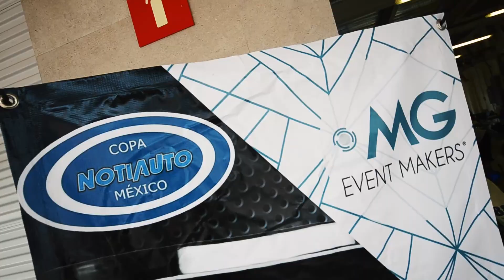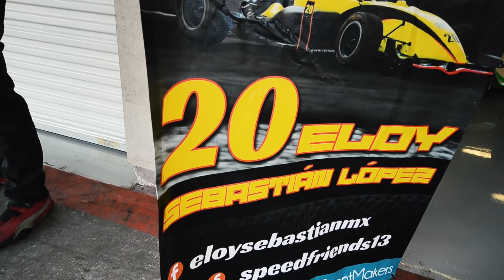Eloy Sebastian - Autodromo Hermanos Rodriguez - Abril 06 2019 Formula Mexico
Eloy Sebastian took the two checkered flags of the weekend, showing and demonstrating why at his young age has